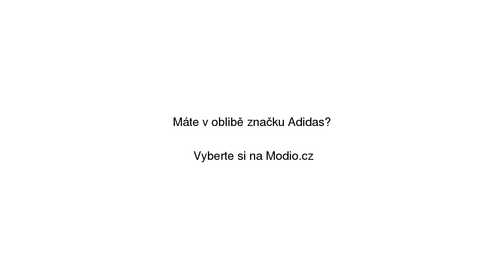Pánská mikina adidas Originals Trefoil Warm-Up DX3614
Pánská mikina adidas Originals Trefoil Warm-Up DX3614 se slevou 15% na Modio.cz. Pánská mikina Adidas Modio.cz - módní inspirace i možnost nákupu online.